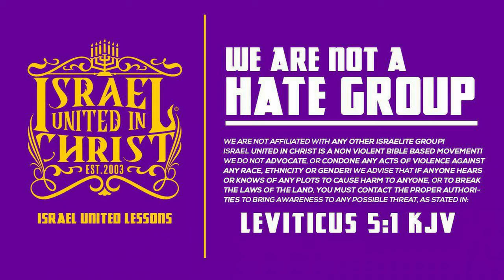IUIC | 30 Days of Camp Day 20 Never Too Old to Learn